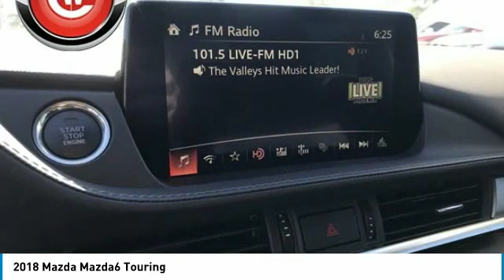2018 Mazda Mazda6 2018 Mazda Mazda6 Touring FOR SALE in Peoria, CA BJ1782